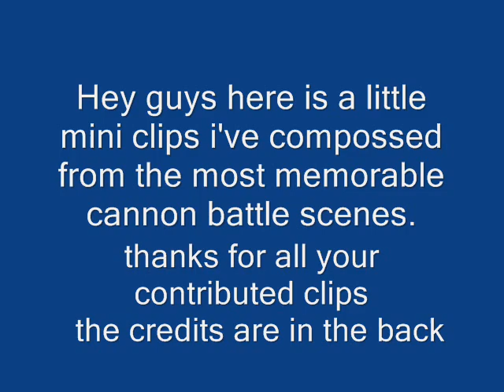Tall Ships Cannon Duel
As a Tall Ship Sailor I have managed to find sometime with my camcorder/camera and capture some of the exciting experiences of sailing Tall Ships heres a collection of the best moments during tall ships cannon due, my thanks to the others who had made contributions...currently i'm still waiting to collect more clips..for now i use a few scenes from master and commander... but over all 85% of the clips are real footage.. so hows this for a start?